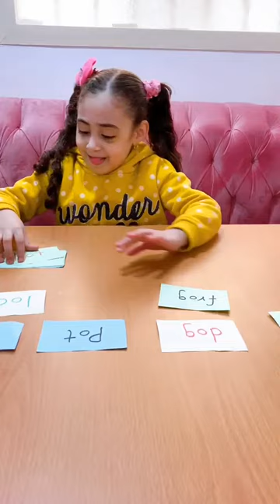Reema_International_School 🌹reading activity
Good job  Dema 👏👏👏
🌹reading activity (short o words )
💖KG3B💖
T .Enas